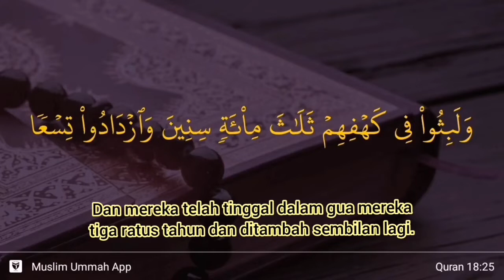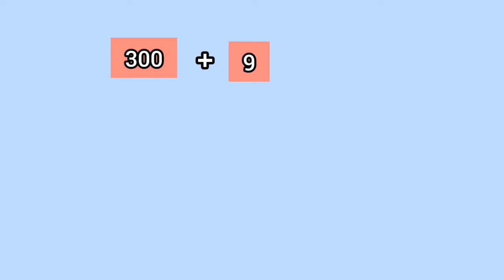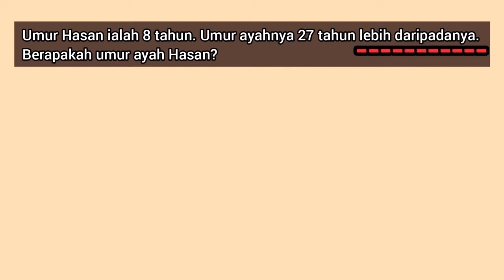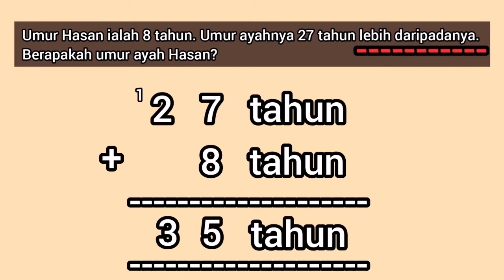TAMBAH TAHUN 3 | SRII TAHFIZ DARUL ULUM